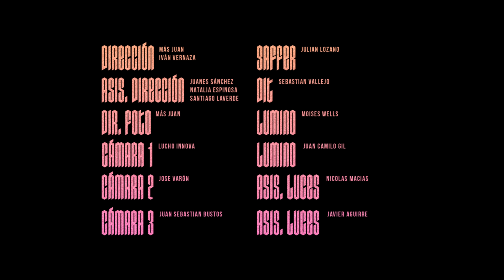Mike Bahía - La Pena (Video Oficial)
Escucha toda la música de Mike Bahía en tu app de música favorita